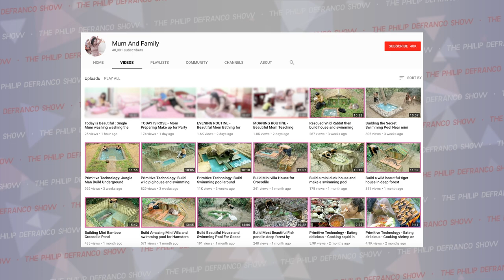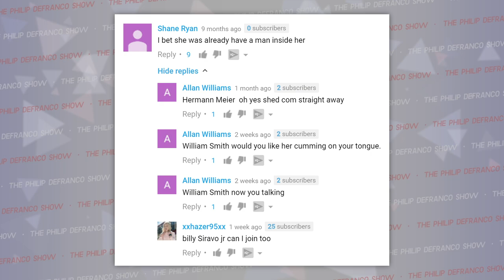YouTube Just Deleted Hundreds Of Creepy Suggestive Mom And Kids Videos And Here's Why...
Follow Me On
Sources/Important Links:
Wanna listen on the go?
Edited by: James Girardier, Julie Goldberg
Produced by: Amanda Morones
Art Director: Brian Borst
Writing/Research: Philip DeFranco, Brian Espinoza